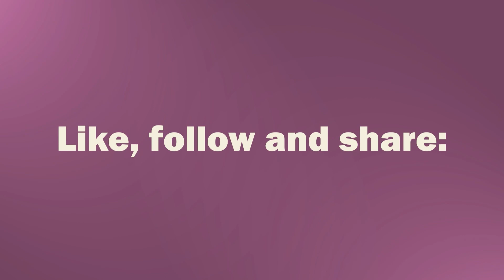Hope Arises: The Spiritual Legacy of Barnabas pt. 2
Leadership in God’s Kingdom looks like laying down your own vision, letting it die, so that Christ’s vision may arise in you. Barnabas was a man who understood his identity and was not afraid to advocate for the calling of someone else.  What will your spiritual legacy be? Are you fighting for yourself or for God’s will to be done on earth?